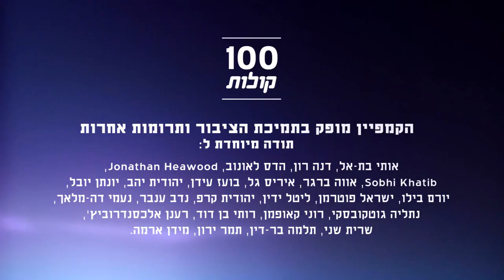רים פיומי מג'לג'וליה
הכירו את רים פיומי, בת 17 וחצי מג'לג'וליה. רים מקווה שיפסיקו להתייחס באופן שונה לנשים הלובשות חיג'אב וחולמת בעתיד להיות רופאת נשים. פרויקט 100 קולות - פלסטיניות ופלסטינים אזרחי ישראל מספרים על עצמם, דעותיהם וחוויותיהם.